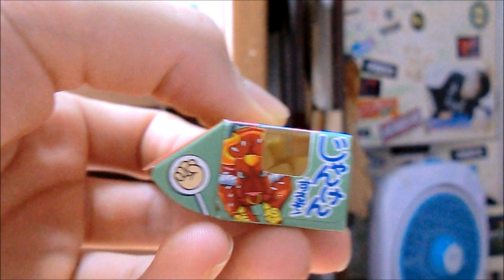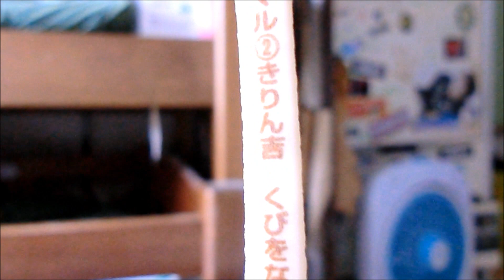ドキドキ初体験❤ うらないっこフーセンガム first experience ＰＤＳ